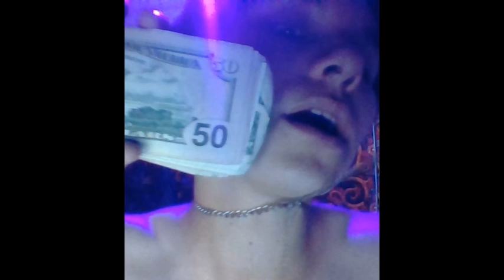Switchbladee - sad angle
🎵 Switchbladee - Sad Angle (Official Audio) 🎵

Dive into the emotional depths of Switchbladee's music with "Sad Angle," his poignant third release that's guaranteed to hit you right in the feels. 🌌💔

In this soul-stirring track, Switchbladee pours his heart out as he explores themes of love, loss, and longing. With haunting melodies and introspective lyrics, "Sad Angle" invites listeners to reflect on their own experiences of heartache and vulnerability, creating a cathartic listening experience unlike any other.

From the moment you hit play, you'll be transported to a world where emotions run deep and every note carries the weight of a thousand memories. Whether you're nursing a broken heart or simply in need of some musical therapy, "Sad Angle" is the perfect soundtrack to accompany you on your journey of self-discovery.

So grab your tissues, turn up the volume, and let Switchbladee's haunting vocals and evocative production take you on an emotional rollercoaster you won't soon forget. Trust us—you'll be hitting replay on this one all night long.

🎧 Experience the raw power of "Sad Angle" now and let the music speak to your soul. 🎧